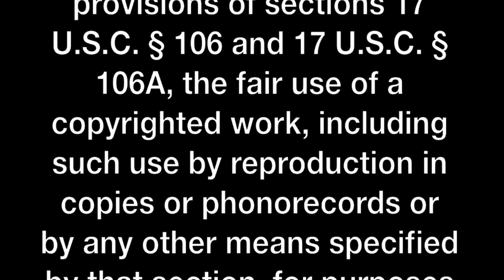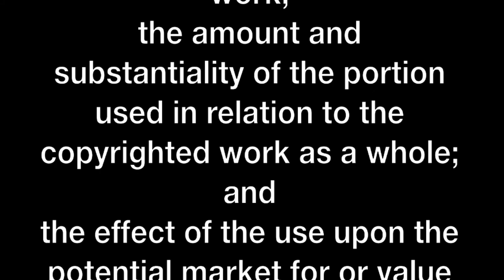Rick DiPietro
We look back at a career marred by injuries and pressure. This is the story of Rick DiPietro.

17 U.S.C. § 107